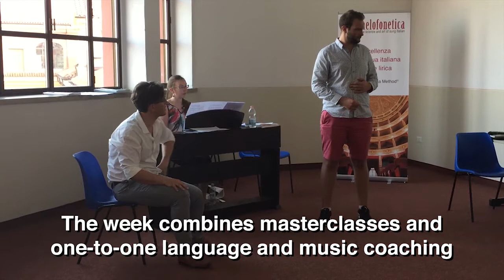Veneto Opera Summer School 2018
Find out more about the summer school, and hear some of last year's participants thoughts on their week of intensive Italian repertoire coaching with the Melofonetica Method and the local culture, food and drink of beautiful Bassano del Grappa, Italy!